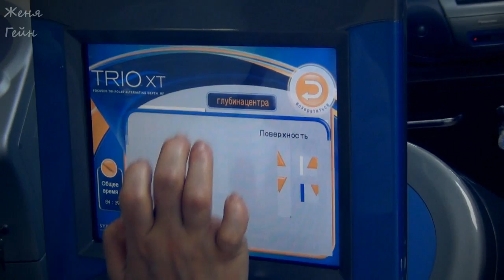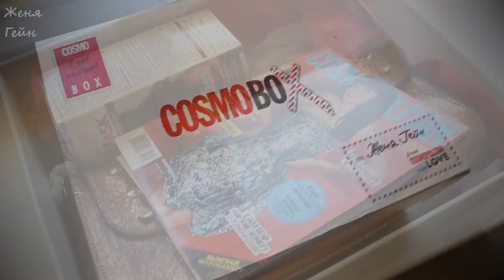VLOG6: В АЛЬДО КОППОЛА! Макияж /Фотосессия ▶ ОБЗОР COSMOBOX ▶ Женя Гейн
Обслуживалась в салоне красоты Aldo Coppola
пр. Абылай хана, 92/87, уг. ул. Кабанбай батыра, ЖК «Столичный центр», блок 3
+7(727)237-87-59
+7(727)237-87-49